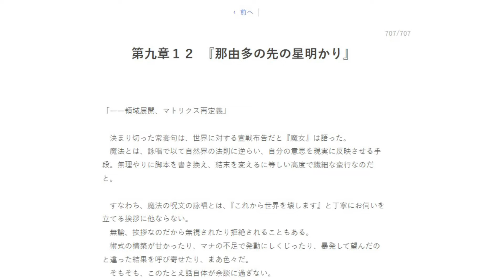ARCO 9: ALDEBARÁN ES EN REALIDAD UN ENEMIGO | SUBARU ES SELLADO | Re Zero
Re zero III
Re zero III capitulo 1
Re zero III capitulo 1 sub español
Re zero III capitulo 1 sub español completo en
Re zero III capitulo 1 sub español completo en hd
Re zero III capitulo 1 sub español completo en hd vivo
Re:zero III
Re zero kara hajimeru isekai seikatsu III
Re zero kara hajimeru isekai seikatsu III capitulo 1
Re zero kara hajimeru isekai seikatsu III capitulo 1 sub español
Re zero kara hajimeru isekai seikatsu III capitulo 1 sub español completo en
Re zero kara hajimeru isekai seikatsu III capitulo 1 sub español completo en hd
Re zero kara hajimeru isekai seikatsu III capitulo 1 sub español completo en hd vivo
Re zero tercera temporada
Re zero tercera temporada capitulo 1
Re zero tercera temporada capitulo 1 sub español
Re zero tercera temporada capitulo 1 sub español completo en
Re zero tercera temporada capitulo 1 sub español completo en hd
Re zero tercera temporada capitulo 1 sub español completo en hd vivo
Re zero kara hajimeru isekai seikatsu tercera temporada
Re zero kara hajimeru isekai seikatsu tercera temporada capitulo 1
Re zero kara hajimeru isekai seikatsu tercera temporada capitulo 1 sub español
Re zero kara hajimeru isekai seikatsu tercera temporada capitulo 1 sub español completo en
Re zero kara hajimeru isekai seikatsu tercera temporada capitulo 1 sub español completo en hd
Re zero kara hajimeru isekai seikatsu tercera temporada capitulo 1 sub español completo en hd vivo